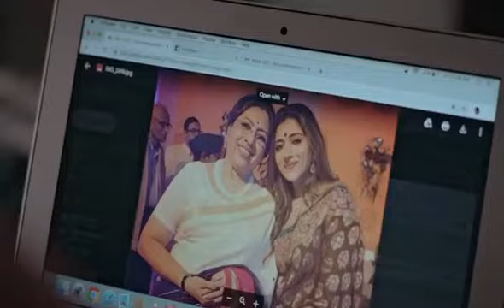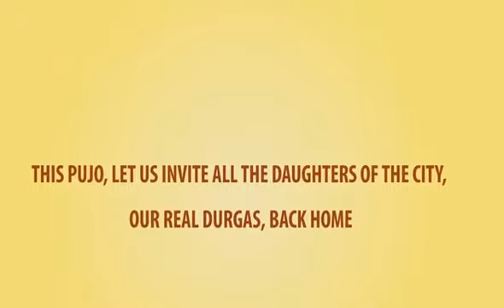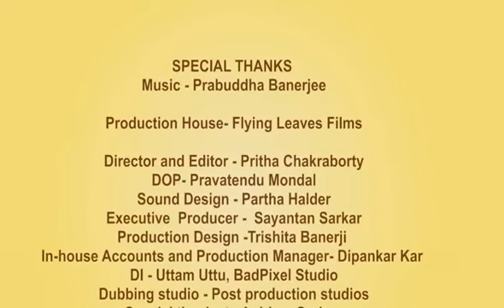PHIRE ESHO KOLKATAE | RITABHARI | PAOLI DAM | TANUSHREE SHANKAR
The right blend of Nostalgia and Love. A Times group initiative for our household Durga's who are far from us in durga puja.